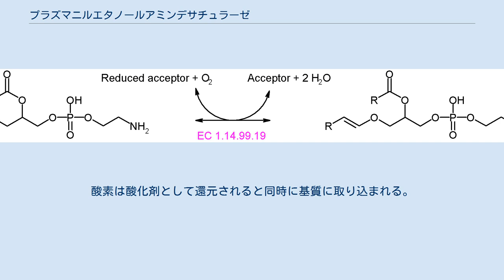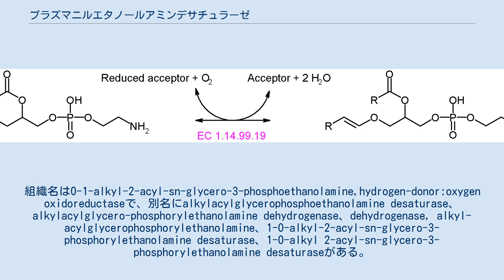プラズマニルエタノールアミンデサチュラーゼ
プラズマニルエタノールアミンデサチュラーゼ（plasmanylethanolamine desaturase）は、エーテル脂質代謝酵素の一つで、次の化学反応を触媒する酸化還元酵素である。
 この酵素の基質はO-1-アルキル-2-アシル-sn-グリセロ-3-ホスホエタノールアミン、還元型受容体とO2で、生成物はO-1-アルカ-1-エニル-2-アシル-sn-グリセロ-3-ホスホエタノールアミン、受容体とH2Oである。
補因子としてATP、マンガン、マグネシウムを用いる。
 この酵素は酸化還元酵素に属し、基質に特異的に作用する。
酸素は酸化剤として還元されると同時に基質に取り込まれる。
組織名はO-1-alkyl-2-acyl-sn-glycero-3-phosphoethanolamine,hydrogen-donor:oxygen oxidoreductaseで、別名にalkylacylglycerophosphoethanolamine desaturase、alkylacylglycero-phosphorylethanolamine dehydrogenase、dehydrogenase, alkyl-acylglycerophosphorylethanolamine、1-O-alkyl-2-acyl-sn-glycero-3-phosphorylethanolamine desaturase、1-O-alkyl 2-acyl-sn-glycero-3-phosphorylethanolamine desaturaseがある。